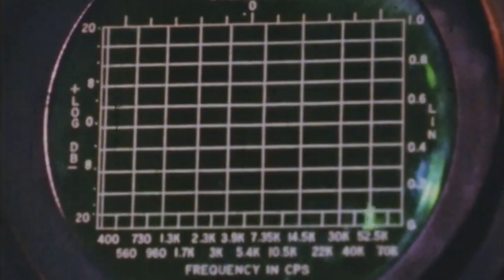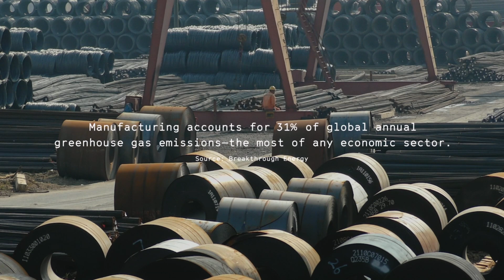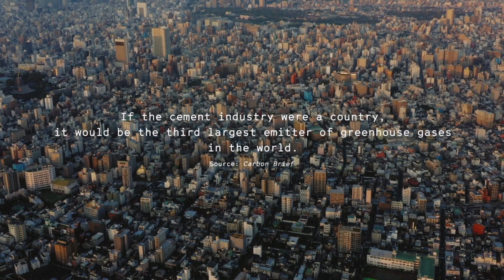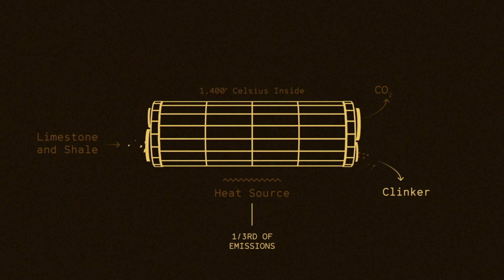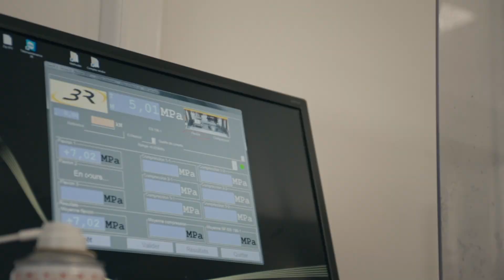Solving for Zero: The Search for Climate Innovation | Preview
Climate change is devastating and frightening, but it's also solvable. Countering climate change is complex and often expensive, but can be achieved—and some massive steps have already been taken. Rise to the challenge with Wondrium and Bill Gates's new feature-length documentary, Solving for Zero, starting with this exclusive preview.

00:00 The Devastating Impacts of Climate Change
02:45 How Manufacturing Contributes to Climate Change
06:12 Rethinking the Cement Industry
09:43 Reducing Carbon Emissions for Large-Scale Projects
13:02 Enacting Global Innovations in Industry

If you’ve ever wanted to travel back in time, wondered about the science of life, wished for a better understanding of math, or dreamt of exploring the stars … then Wondrium will be your new favorite channel!